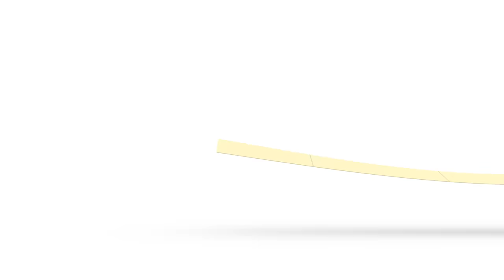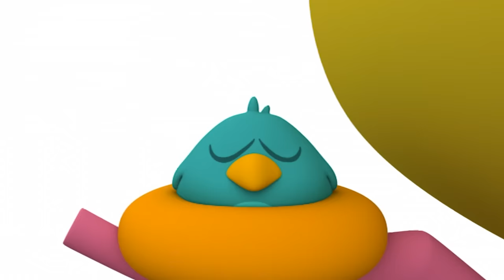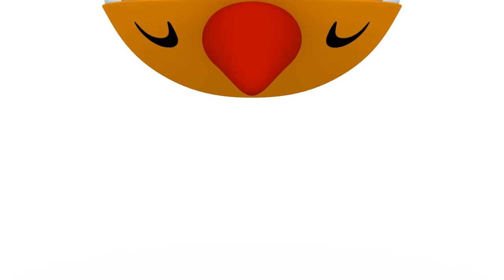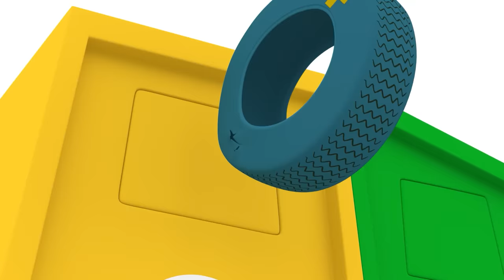🛁 POCOYO ENGLISH - It's Buble Bath Time [93 min] Full Episodes |VIDEOS and CARTOONS for KIDS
✔️ Which is your best moment of the day? Pocoyo and his friends love to take a bath. They have a great time playing with the rubber ducks in the bathtub. It is essential to maintain adequate hygiene so as not to get sick. Take your sponge, soap and wash well. You'll see how good you smell later!

Watch your favorite episode by clicking a title below:
00:00:00 Lets take a bath
00:01:13 Fussy Duck
00:07:08 To The Toilet
00:09:17 Elly's Bath
00:15:32 Pato's Bath
00:18:04 Bathing Loula
00:24:31 Toothbrush Jazz
00:26:21 Pato's Shower
00:32:43 The Key to it All
00:38:45 Pato Underwater
00:44:45 Muck struck
00:50:46 Not in my backyard
00:56:49 Nina
01:02:44 Double Bubble
01:08:44 Umbrella!
01:14:46 A Little Cloud
01:20:47 Whale's Birthday
01:26:50 What's in the Box?

🚿 Fussy Duck 🚿
Pato, fresh from his shower, is determined to keep clean.

🛁 Elly's Bath 🛁
Pocoyo is looking for Elly to play ball, but Elly is taking a bath.

🌊 Pato Underwater 🌊
Pato packs his bag of toys and heads off to play with Octopus and Whale underwater.

♻️ Not in my backyard ♻️
Pocoyo discovers some old rubbish and decides to have a clear out.

👧 Nina 👧
Weird things are happening to Pato: his hose won’t work and his favourite hat seems to have a mind of its own.

💦 Double Bubble 💦
Pocoyo is enjoying blowing bubbles with his bubble maker.

☂ Umbrella! ☂
Pocoyo finds an umbrella. He and his friends have great fun playing with the umbrella and trying to work out what it’s for.

☁️ A Little Cloud ☁️
Pocoyo has an unusual new friend: a lonely little cloud who just wants to play.

Pocoyo’s new box takes on a life of its own when Loula accidentally crawls underneath it.